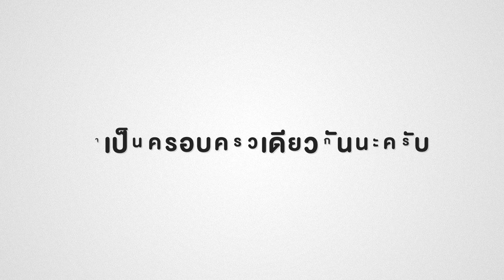VTR Multimedia Technology(CRU)